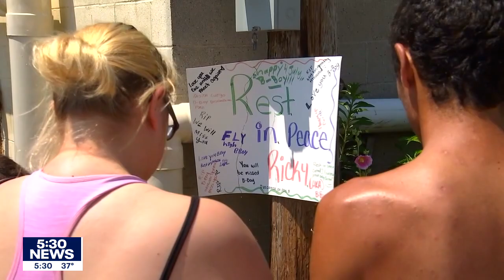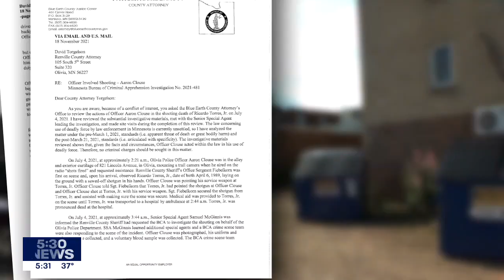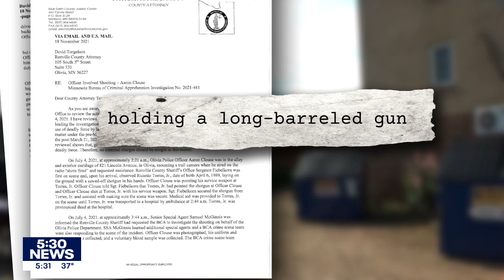Olivia police shooting ruled justified, no criminal charges filed | FOX 9 KMSP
Prosecutors have determined the deadly July 4 police shooting in Olivia was justified and no criminal charges will be filed against the officer involved.